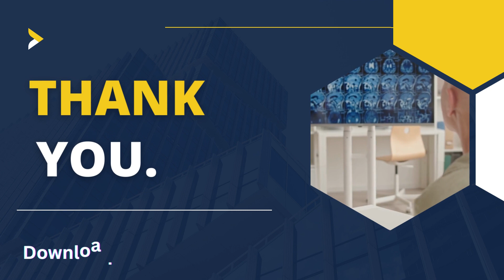Brain Cancer Treatment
The global key manufacturers of Brain Cancer Treatment include Novartis AG, F. Hoffmann-La Roche Ltd, Pfizer,Inc, Y-mAbs Therapeutics,Inc, Merck & Co.Inc, Johnson & Johnson, AstraZeneca, Bristol-Myers Squibb and Amgen Inc and etc. In 2021, the global top five players have a share approximately % in terms of revenue.

Global Brain Cancer Treatment Market Segment Percentages, by Type :

Chemotherapy

Immunotherapy
Targeted Therapy

Others

Global Brain Cancer Treatment Market Segment Percentages, by Application:

Primary Brain Cancer

Secondary Brain Cancer

Report Includes :

Company Overview
Business Strategy

Key Product Offerings

Financial Performance
Key Performance Indicators
Risk Analysis

Recent Development
Regional Presence
SWOT Analysis